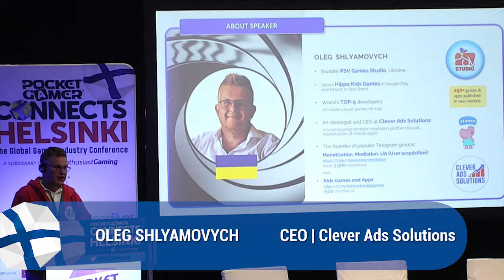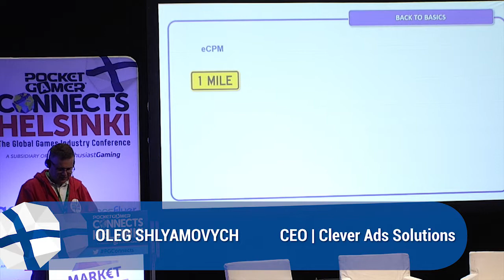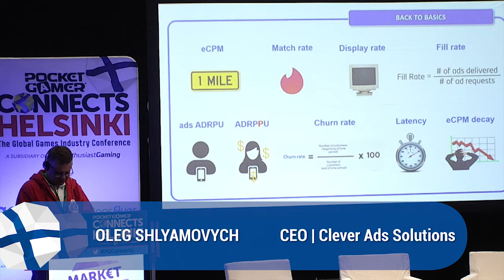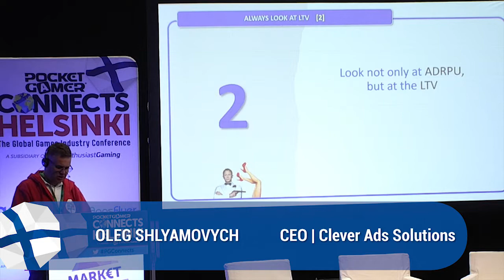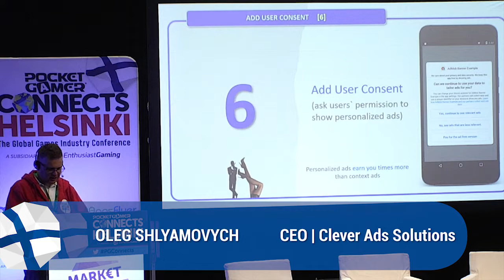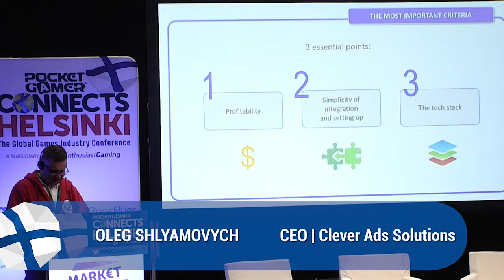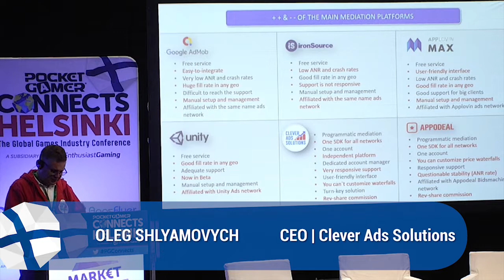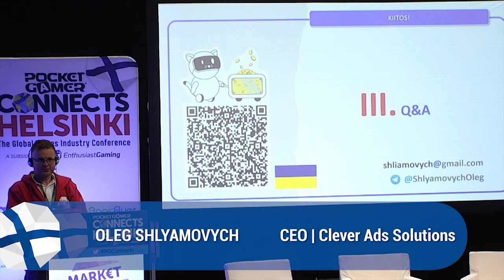Mobile Ads Monetisation: Stop Shooting Yourself in the Foot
Oleg will deliver tips and tricks on how to maximise the developer`s revenue generated by the in-app advertisement. He will share case studies and experience stories, based on successful monetisation strategies for more than 250 mobile games and apps, released in Google Play and Apple App Store. Oleg will cover the following questions:
1. How to significantly increase ad monetization?
2. What networks hide from you?
3. How much money you are losing while working with one network only?
4. Which ad networks are the most effective?
5. How many ads should I show in my app?
6. Work of the programmatic hybrid price waterfalls explained.
7. How to choose the proper mediation platform?

Clever Ads Solution's Oleg Shlyamovych delivers a Market Monetiser track session at Pocket Gamer Connects Helsinki 2022 in September 2022.
Speaker: Oleg Shlyamovych, Clever Ads Solution

Pocket Gamer Connects Helsinki 2022